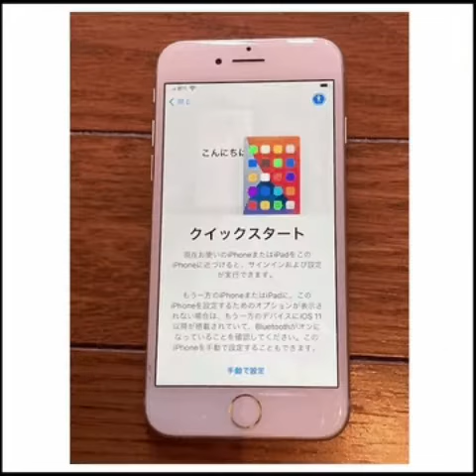【ネットワーク】iPhone7「圏外」問題（圏外病）へのベストな対応（初期化が致命的）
■本記事のリンク先
■これから、iPhone7をはじめとした、「iPhone新品／中古品」を購入される方にも参考になると考えます。
・iPhone7「圏外」問題（圏外病）に対する「ベストな対応（初期化は、ダメ）」を紹介しました。最初から「対象モデル」を疑って検索すれば、無駄な対応をしなくて良かったので、後悔です。
・iPhone新品／中古品を購入される際にも、「（トラブル有り）対象モデル」の確認をお願いします。